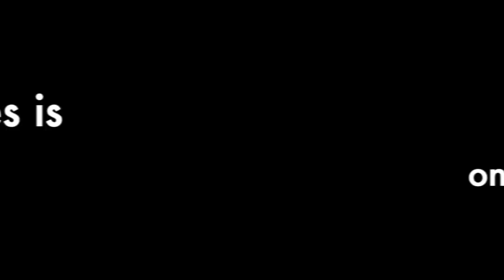Family Vlog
In this video we were just making memories about our latest getaway which was to the Travelodge near Oxford and we had a great time.